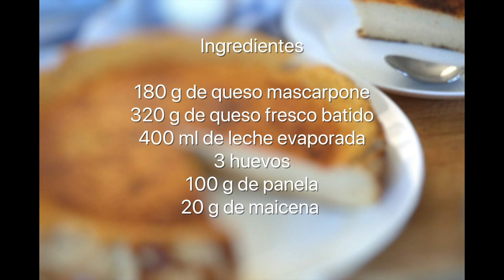Tarta de queso estilo La Viña | Tarta de queso al horno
Hoy os traigo una tarta de queso al horno que esta deliciosa! No puedes perdértela !!